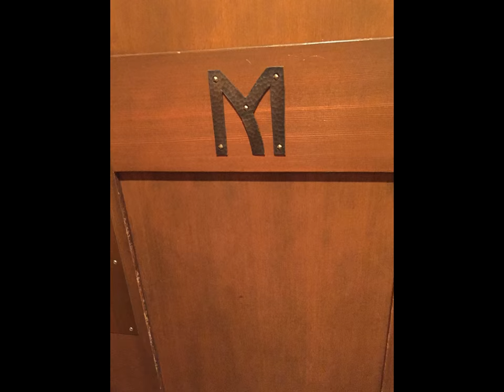Chez Panisse (26 April 2016)